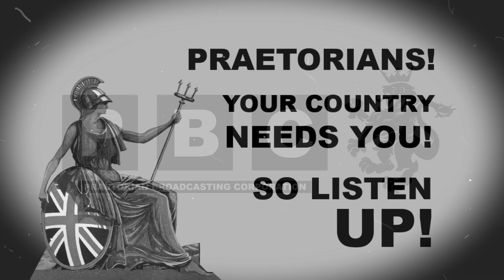Grenadiers - Praetorian Guard Voice Acting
You there, Praetorian! Your country needs you, so listen up!
Today’s subject are the finest of Praetoria, the Grenadier Guards! Drawn from the most exemplary of His Majesty’s soldiery, the Grenadiers are elite shocktroopers deployed to the harshest of action, where their formidable heavy weapon and demolition speciality can turn the tide of battle! Though a separate formation from other regiments, Grenadier Platoons are assigned to Regimental Commanders for battle use. As such, the Grenadiers have fought in every conflict known to Praetoria, but their most exemplary service came with the defense of Canton, our colony on Cathay! Though outnumbered, the Grenadiers refused to give ground to the invading traitors, and in the end were saved by the Order of the Martyred Lady’s timely, almost divine intervention. Now they now hold the line alongside Field Marshal Falkenhausen and Prioress Seline combined forces as they fight to retake the planet! Though much of Damocles has fallen, they have sworn the same shall not befall Cathay, and their promise has been made well in the broken bodies of the heretics so foolish as to think Praetoria can be so easily bested!

Voiced by Paladin Delta for the Praetorian Guard Faction of Dawn of War Soulstorm: Unification, the Grenadiers elite weapon specialists used to anchor infantry formations and bombard enemies with their arsenal of explosives.

"F&M British Theme: The British Grenadiers" by Jacob Gullion
"The British Grenadiers March" by John Williams